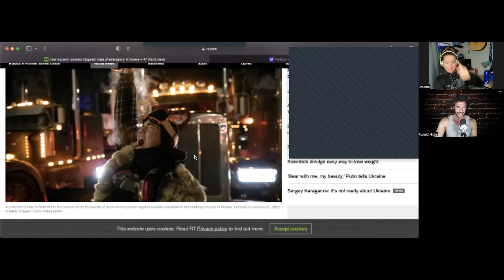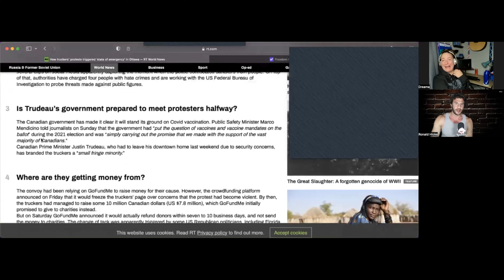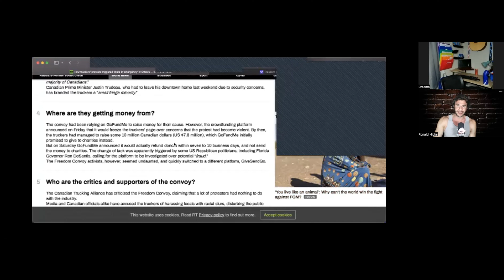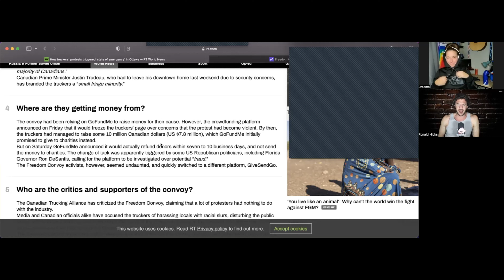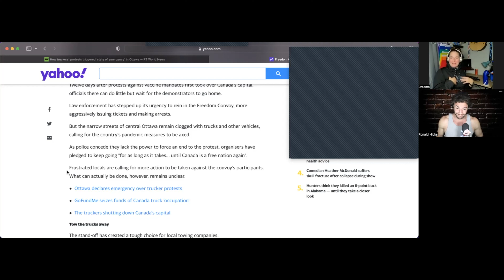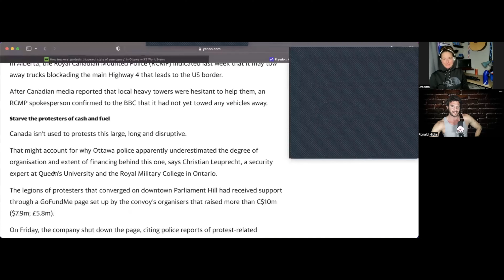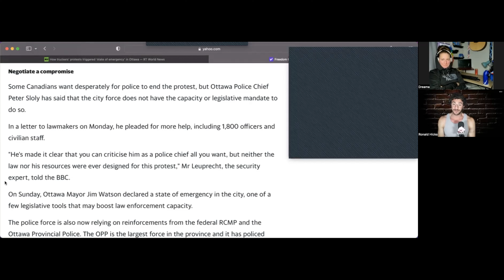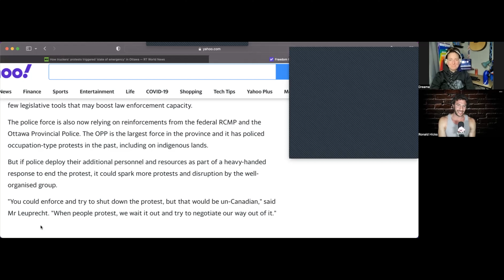Canada has a real trucking problem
The protesting truckers are still in Canada's capitol and show no sign of leaving. The Canadian government has made several attempts to stop the protest but nothing has worked so far.